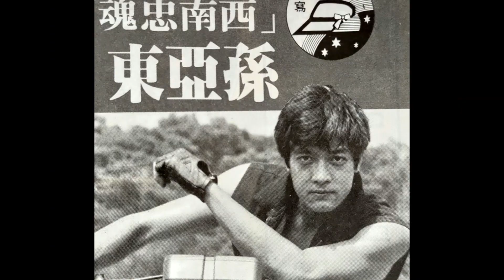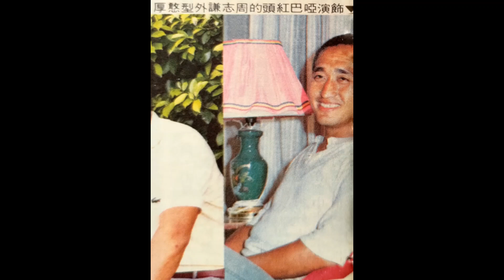英雄本色(吳冠良)--73年台視連續劇西南忠魂主題曲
吳冠良詞.曲.唱.
忘了我自己.犧牲我自己.拋開個人私利.放棄兒女情慾.
只為伸張正義.壯士疆場效命.古人有明訓.大義要深明.
沒有國家.那有個人.英雄本無淚.奮鬥必到底.
生與死在一線間.兇險隨時出現.
面對強敵不慌不亂.仗著豪情克服萬難.